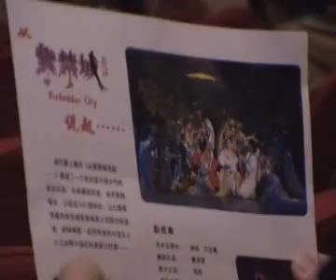上海国际艺术节紫禁城歌舞剧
这是由台湾著名舞蹈编导董成蓥老师所制作的大型歌舞剧，这舞剧从紫禁城细说起，此舞剧主要表达中国从古老的文化被外来西洋文化冲击下产生不同变化的改变。